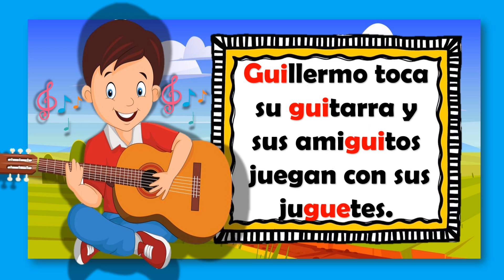Cuento con la sílaba GU 🎸🧑🏻GUE-GUI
Holas! 👩🏻‍🏫👋🏻En este corto cuento aprenderás a leer haciendo uso de las sílabas GUE GUI. En los enlaces de la descripcion encontrarás más contenido para afianzar el proceso de lectoescritura de la lengua castellana.

!Hasta pronto!